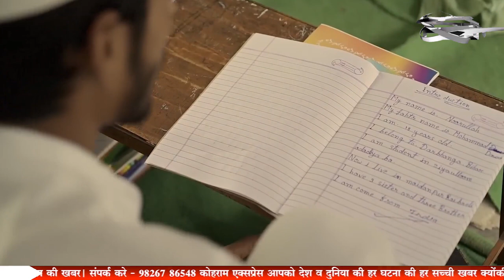मदरसों पर तकरार !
Kohram Express News